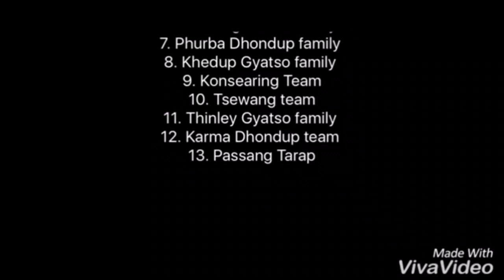Summer Chill on 4th July 2017 | Dolpo NY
Independence Day is a federal holiday in the United States commemorating the Declaration of Independence of the United States on July 4, 1776. The Continental Congress declared that the thirteen American colonies were no longer subject to the monarch of Britain and were now united, free, and independent states.